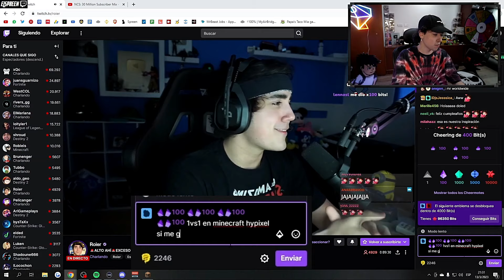SPREEN RETA A ROIER EN 1VS1 HYPIXEL😜|| RETOS🔥|| "SI ME GANAS TE DONO 10K BITS"💲🤑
No olviden subscribirse ✔ que me ayudan mucho. 🤗